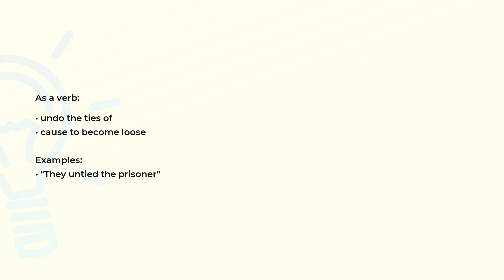What is the meaning of the word UNTIE?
Definition, examples of use and spelling of the word UNTIE.

(00:00) Intro
(00:07) As a verb
(00:20) Spelling

As a verb (00:07):
• undo the ties of
• cause to become loose

Examples:
• "They untied the prisoner"